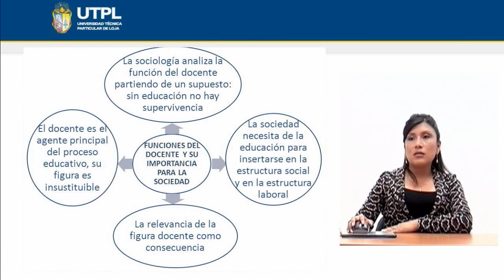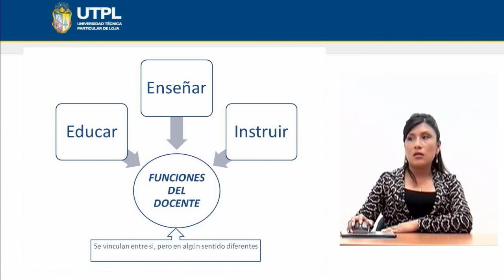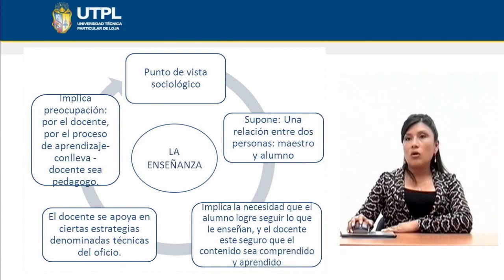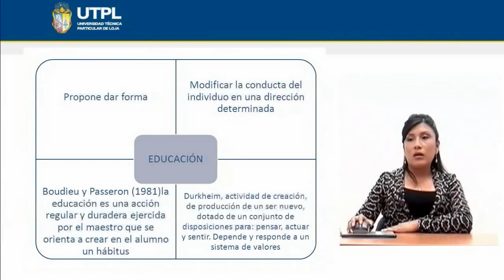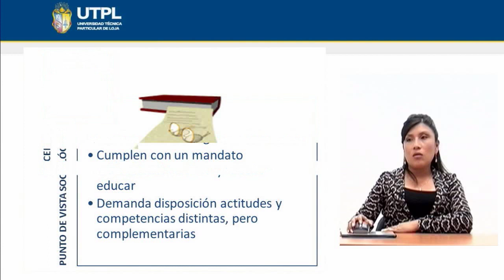UTPL FUNCIONES DEL DOCENTE Y SU IMPORTANCIA PARA LA SOCIEDAD [(CCEE)(SOCIOLOGÍA DE LA EDUCACIÓN)]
Educación Básica
Tema: Funciones del docente y su importancia para la sociedad
Ponente: Lic. Livia Andrade